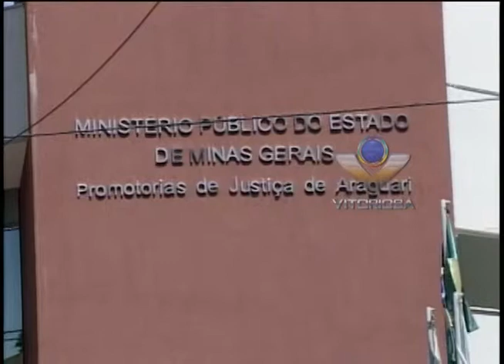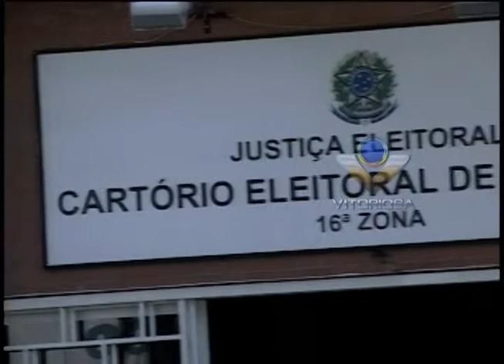Caso de compra de votos ainda é investigado em Araguari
LINHA DURA ARAGUARI 03/10/12 - ANDERSON MAGRÃO E FABRÍCIO FERNANDES